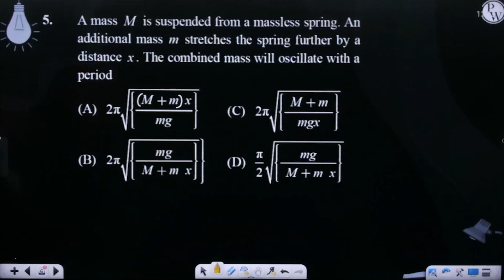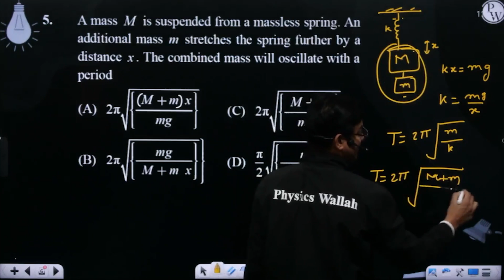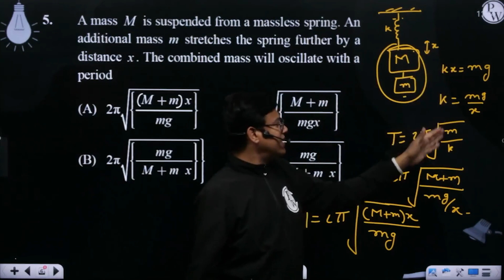A mass M is suspended from a massless spring. An additional mass m stretches the spring further ....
A mass M is suspended from a massless spring. An additional mass m stretches the spring further by a distance x. The combined mass will oscillate with a period 📲PW App